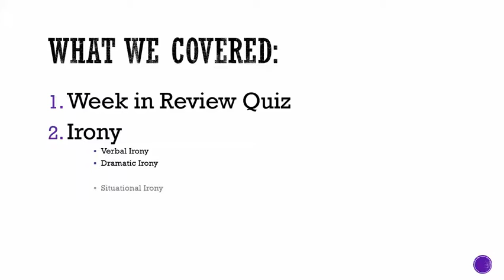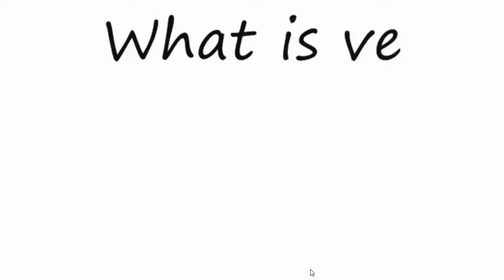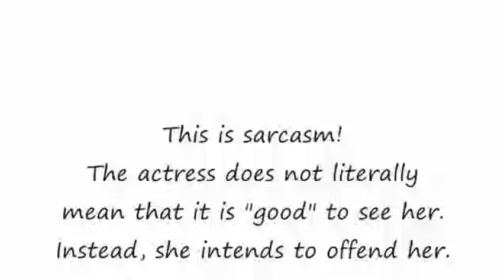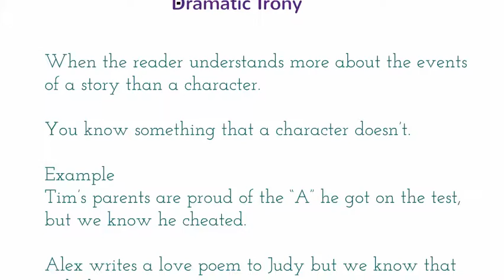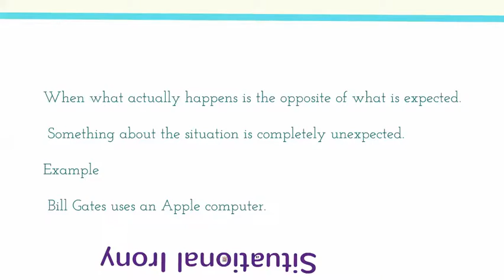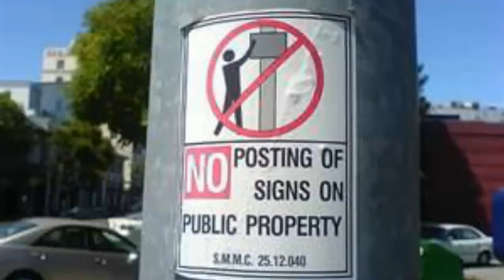Class Recap: Friday, August 9th